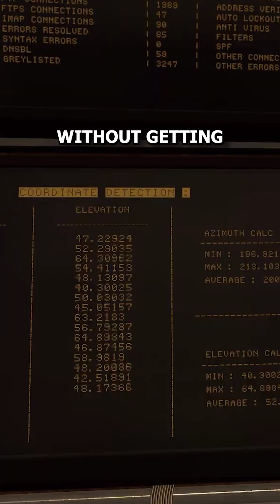The Creepiest Alien Signal from Deep Space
In 1977, the "Wow! signal" was a strong, 72-second radio burst detected by a SETI telescope. Its unusual characteristics hinted at an alien origin, but it has never been observed again.
The Wow! Signal